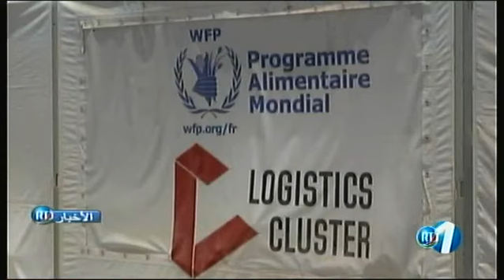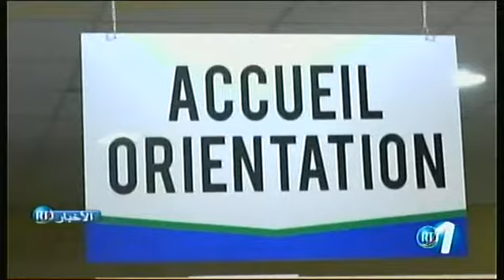RTD : Journal Arabe du 07/08/2018